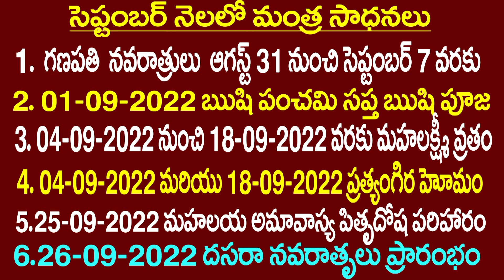V:: అనే అక్షరంతో మీపేరు ప్రారంభం అయితే మీ ఆదృస్టమ్ 2022 SEPTEMBER KNOW YOUR LUCK WITH NAME LETTER::V